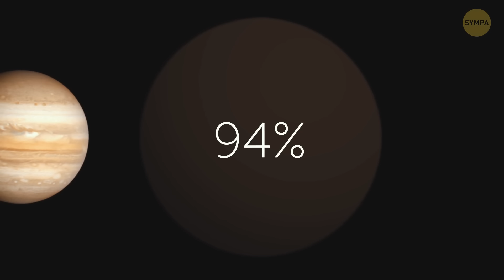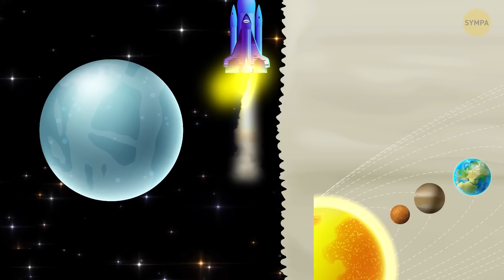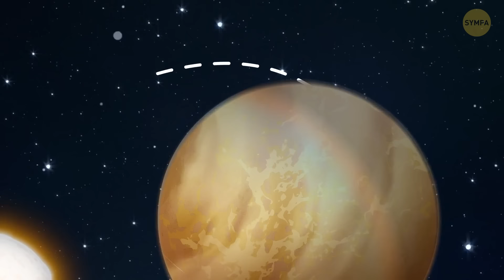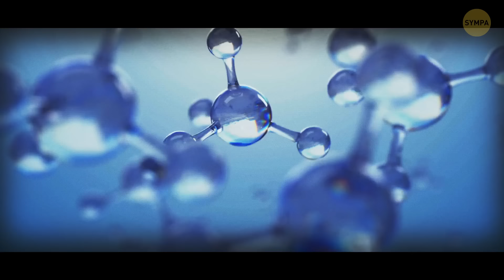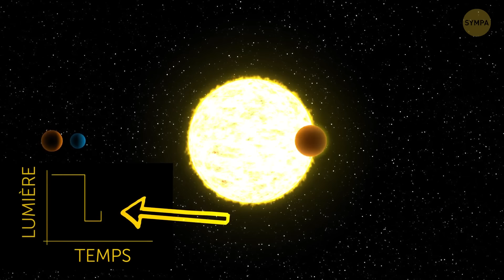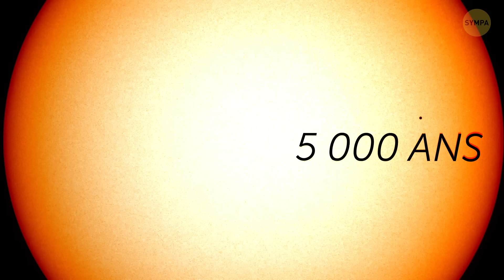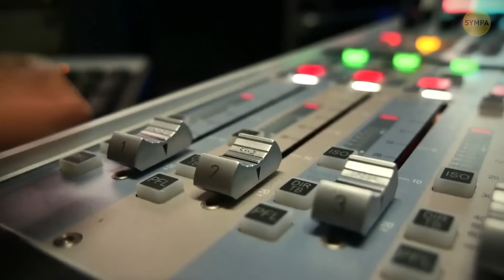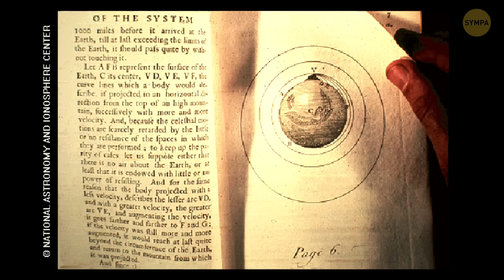Découverte d'une nouvelle planète semblable à la Terre et à Neptune | Découvertes spatiales 2024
En 2024, les astronomes ont découvert une nouvelle planète présentant des similitudes à la fois avec la Terre et Neptune. Cette passionnante découverte spatiale pourrait nous rapprocher d'une étape dans la compréhension de l'immense univers. Regardez cette vidéo pour en savoir plus sur cette incroyable découverte et ses implications pour l'avenir de l'exploration spatiale.

Dans une passionnante découverte spatiale en 2024, les astronomes ont trouvé une nouvelle planète ressemblant à la fois à la Terre et à Neptune. Apprenez-en plus sur cette avancée révolutionnaire et ses implications pour notre compréhension de l'univers dans cette vidéo. Ne manquez pas les dernières nouvelles et découvertes spatiales ! Dans cette vidéo, nous parlerons de la découverte révolutionnaire d'une nouvelle planète qui partage des similitudes avec la Terre et Neptune. C'est une évolution passionnante dans le monde de l'exploration spatiale et pourrait potentiellement détenir des indices sur les mystères de notre univers. Restez à l'écoute pour plus de mises à jour sur cette passionnante découverte en 2024 !